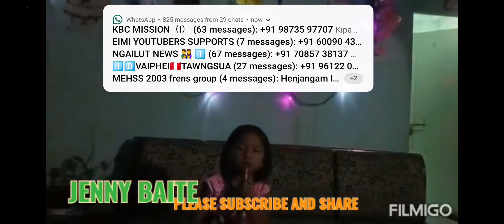My daughter Cover my song JAOVA MOLHOI PAH